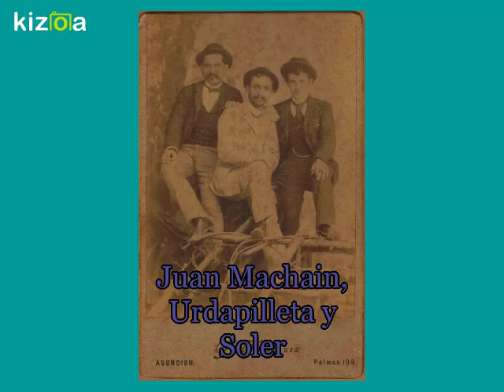Kizoa Editar Vídeos - Movie Maker: 132 años de Liberalismo en el Paraguay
Fundación Manuel Gondra: el gran desafío es recuperar su gloria y honrar el legado recibido